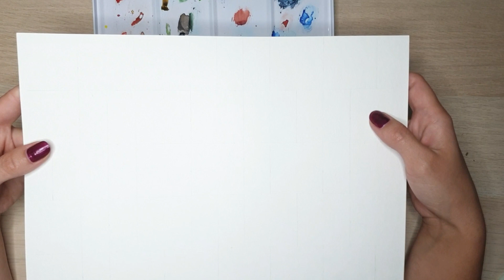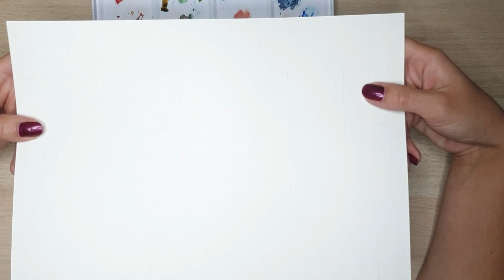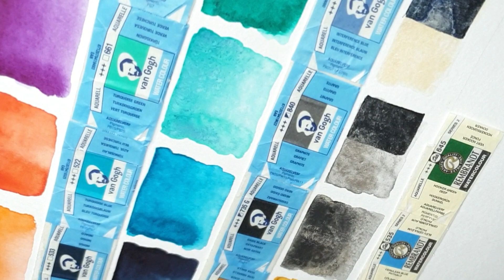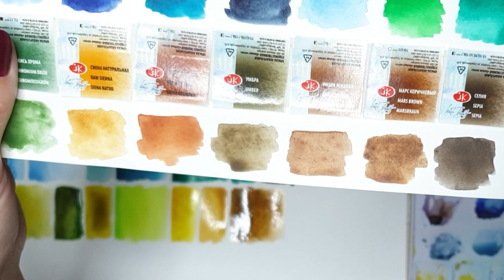Коллекция арт-материалов / Моя основная акварельная палитра / Комментирую выбор красок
В этом видео я показываю свою основную палитру с акварелью, делаю выкраску и комментирую мои впечатления от красок.
Ссылки на фото выкрасок (там много фото моих арт-материалов, не только акварели) Яндекс диск

Краски, перечисленные в видео:
БН Кадмий лимонный 203
БН Кадмий желтый средний 201
БН Золотистая темная 217
Van Gogh Pyrrole orange 278
Van Gogh Naple yellow red 224
Van Gogh Permanent red light 370
БН Краплак красный светлый 313
БН Карминовая 319
Daniel Smith Opera pink
БН Розовый хинакридон 324
Handmade watercolor
Van Gogh Quinacridone purple blue 593
БН Фиолетовая 607
БН Ультрамарин 511
БН Индантреновый синий 524
Van Gogh Phthalo blue 570
Handmade watercolor
БН Индиго 516
Rembrandt Cerulean blue 535
БН Церулеум 503
Van Gogh Turquoise green 661
БН Бирюзовая 507
БН Изумрудно-зеленая 713
Van Gogh Phthalo green 675
БН Зеленая 725
Rembrandt Hooker green deep 645
Mijello gold Shadow green 583
БН Оливковая 727
Daniel Smith Green Apatite Genuine
Van Gogh Azomethine green yellow 296
БН Майская зеленая 745
Remrandt Gamboge 238
Van Gogh Yellow ochre 227
Mijello gold Raw umber 563
Mijello gold Gold brown 529
Mijello gold Burnt umber 570
БН Сепия 413
Remrandt Indian red 347
БН Капут-мортуум 604
БН Серая Пейна 812
Daniel Smith Lunar blue
Daniel Smith Rose of ultramarine
Daniel Smith Moonglow
Handmade watercolor